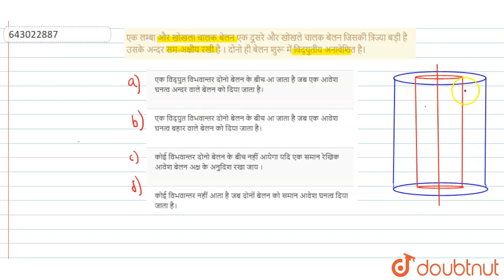एक लम्बा और खोखला चालक बेलन एक दूसरे और खोखले चालक बेलन जिसकी त्रिज्या बड़ी है उसके अन्दर सम-अक्...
एक लम्बा और खोखला चालक बेलन एक दूसरे और खोखले चालक बेलन जिसकी त्रिज्या बड़ी है उसके अन्दर सम-अक्षीय रखी है । दोनो ही बेलन शुरू में विद्युतीय अनावेशित है।
Class: 12
Subject: PHYSICS
Chapter: ELECTROSTATICS
Board:IIT JEE

👉 Have Any Query? Ask Us.